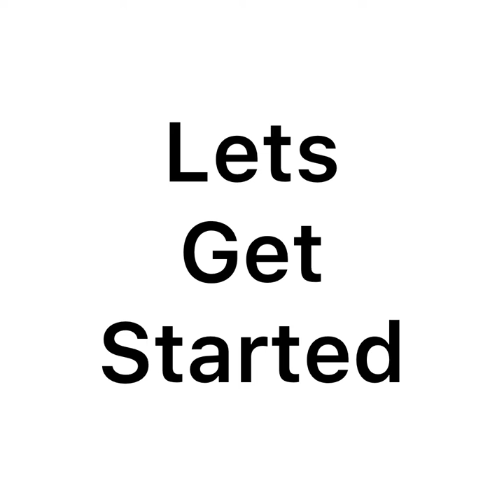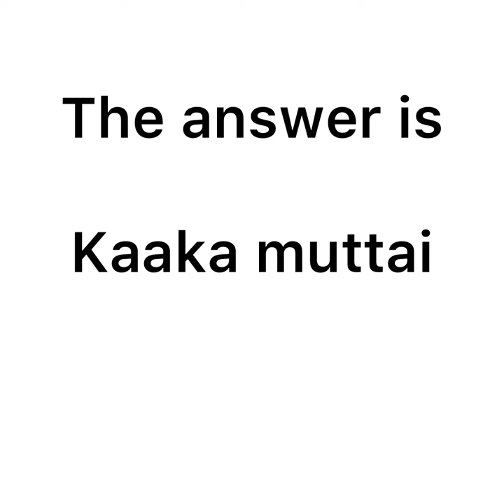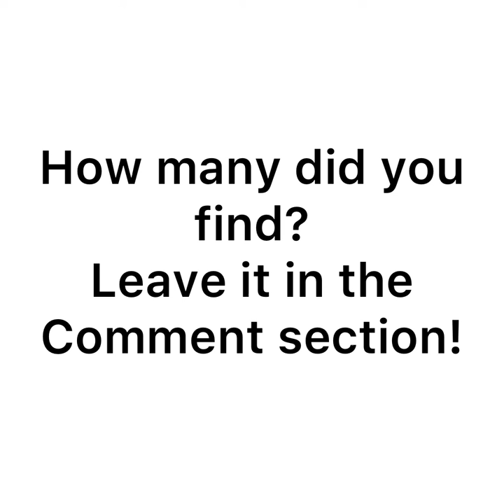Puzzle time|Connection|Tamil movie name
Hey guys!!! In this video you will have to find the movie name by connecting the pictures!!!Hope you enjoyed it!!! Do share and make everyone smile!!